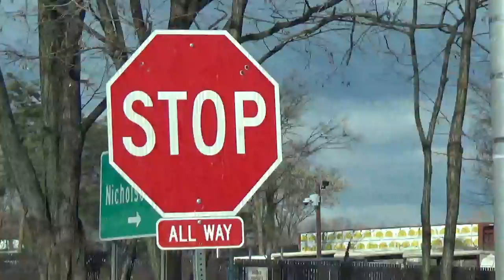#2338 CSX Q416-14 Mix Freight train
CSX Q416-14 Mix Freight train is heading westbound on track 1.